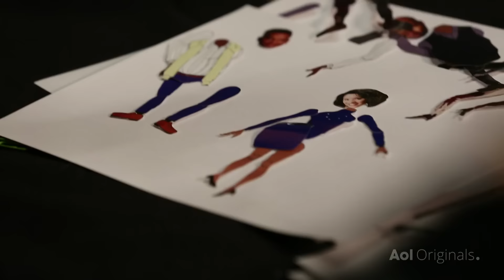The Walking Dead Meets The Fresh Prince | Making A Scene With James Franco S2:E10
How does Carlton fair when zombies attack Bel Air? Let's just say, his dance looks a little different. Get a sneak peek at James Franco's Making a Scene, episode 10, where The Walking Dead meets The Fresh Prince a mashup full of braaaaains!

The Walking Dead is an American horror drama television series developed by Frank Darabont, based on the comic book series of the same name by Robert Kirkman, Tony Moore, and Charlie Adlard. Andrew Lincoln plays the show's lead character, sheriff's deputy Rick Grimes,[3] who awakens from a months-long coma to confront an post-apocalyptic world overrun by zombies.

The Fresh Prince of Bel-Air is an American television sitcom that originally aired on NBC from September 10, 1990, to May 20, 1996. The show stars Will Smith as a fictionalized version of himself, a street-smart teenager from West Philadelphia who is sent to move in with his wealthy aunt and uncle in their Bel Air mansion after getting into a fight on a local basketball court.